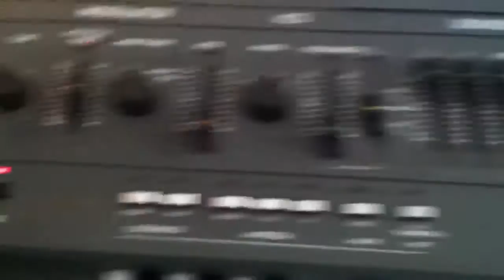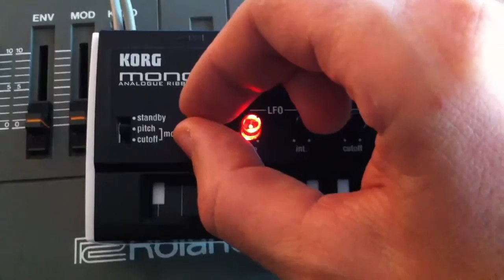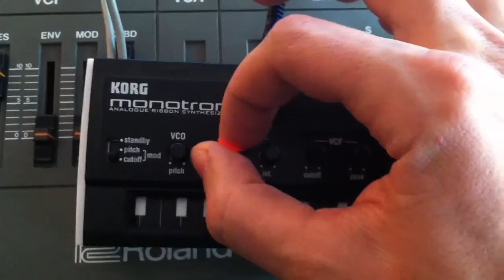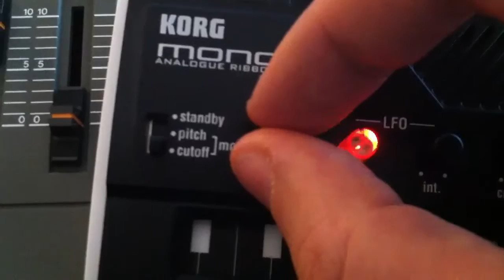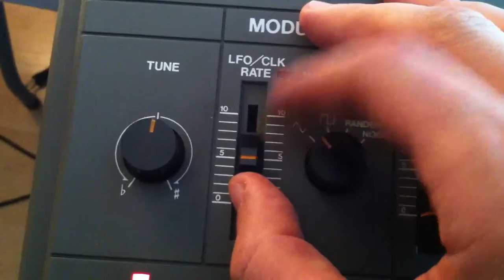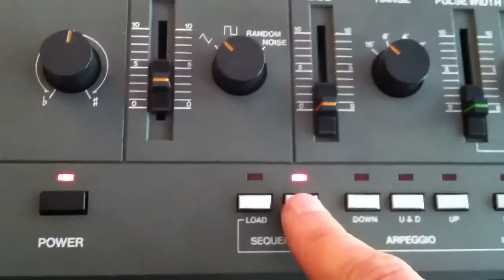Korg Monotron CV Input Modification [Sequenced w/ Roland SH101]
DIY CV input mod. on a Korg Monotron. Pitch CV Input + Gate CV Input.

Sequenced by a Roland SH101. Please note it's rainy cold day here and the Monotron's tuning was shifting slightly, I've sense used the Monotrons awesome adjuster on the back to get it more accurately in tune.

It will work with any synth or module that outputs "Pitch CV" & "Gate CV" and even Ableton Live with the right CV M4L patch. You can also just use the Pitch CV an hold your finger on the ribbon. If anyone wants me to modify their Korg Monotron hit me up.